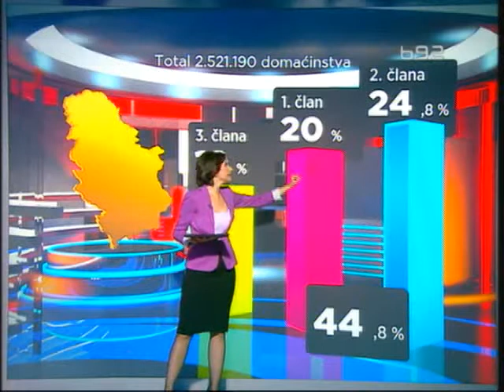Birači u Srbiji sve stariji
Srbija svake godine gubi oko 35.000 gradjana. Stanovništvo naše zemlje sve
je starije, baš kao i birači - više od pet miliona njih stariji su od 50
godina, pokazuje istraživanje B92 i agencije Ipsos Stratedžik marketing.